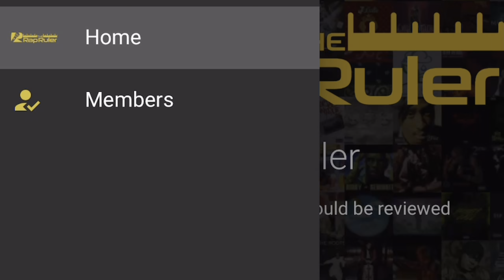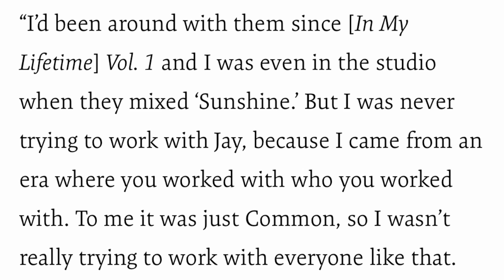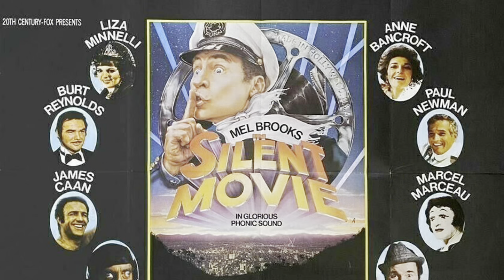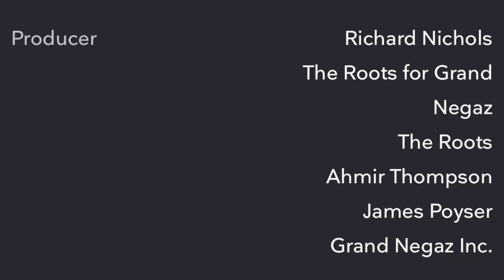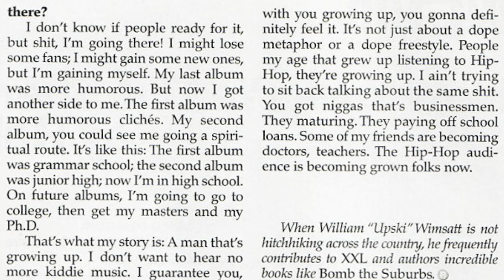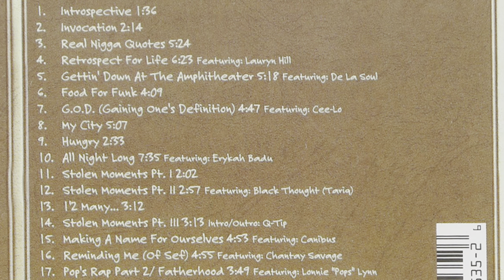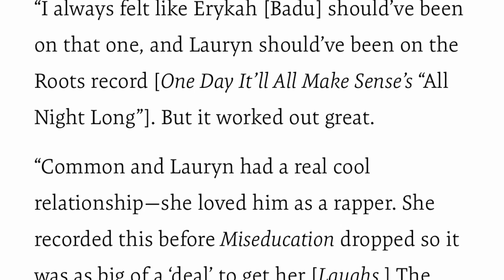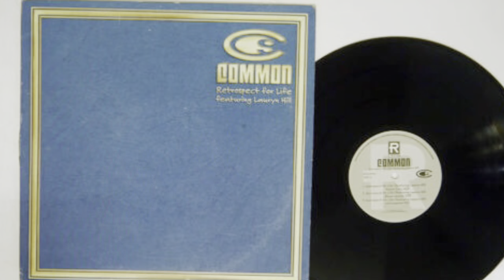Is “One Day It’ll All Make Sense” Common’s best album?? - F A RAP CRITIC Episode 31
A trip through memory lane to reflect on the 25th anniversary of the album that birthed ‘Common’

Visit The Rap Ruler site to share your votes/rankings and win a gift box from our prize partner, Tea Is The Name

Dimension 1 - 05:23
Dimension 2 - 16:22
Dimension 3 - 20:54
Dimension 4 - 25:41
Dimension 5 - 27:17
Dimension 6 - 28:36
Dimension 7 - 37:52
Dimension 8 - 39:20
Dimension 9 - 43:58
Dimension 10 - 47:41